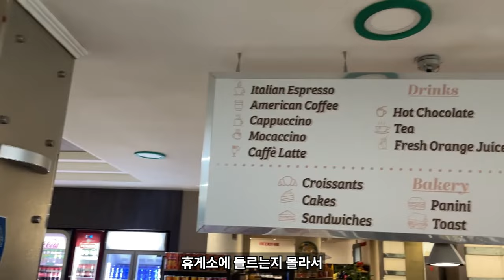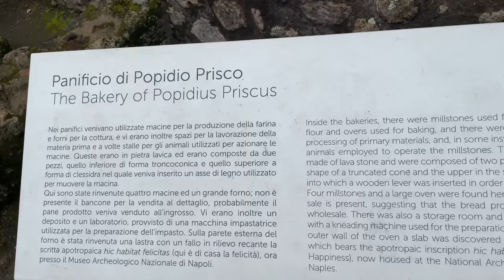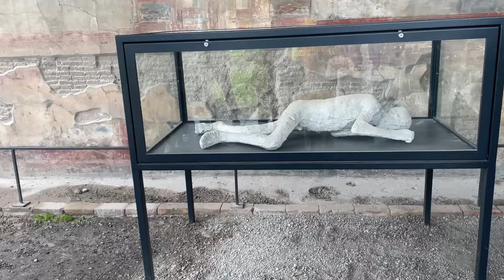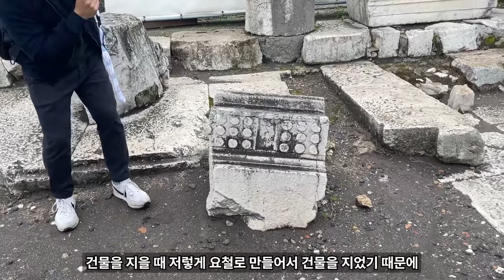이탈리아남부투어1-2000년의 역사를 고스란히 품은 도시 '폼페이'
지역별로 각기다른 특색이 넘치는 나라, 이탈리아!
하루동안 이탈리아 남부지역 코스를 여행할수있는 투어가 있어서
이탈리아의 남부 여행을 했습니다.
소렌토의 비운의 도시 폼페이를 방문했는데
하루아침에 화산재로 변한 비운의 도시이지만 화산재에 덮혀있었것 때문에
2000년의 시간을 간직한 도시가 되었습니다.
신비로움을 간직한 폼페이, 같이 떠나 보시죠.

가이드의 자세한 설명과 함께하는 폼페이, 소렌도, 아말피의 이탈리아 남부 일일 투어,
편한하게  전세 버스를 타고 이탈리아 남부여행을 떠나보세요~